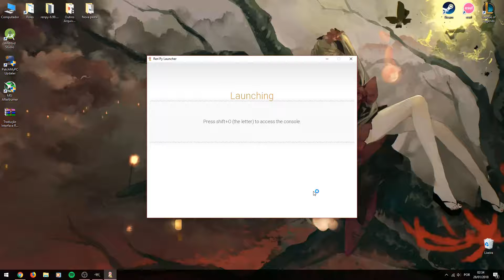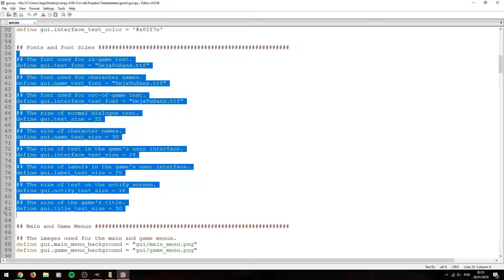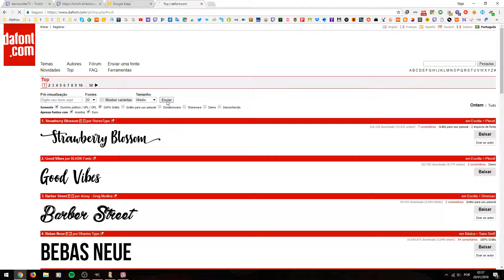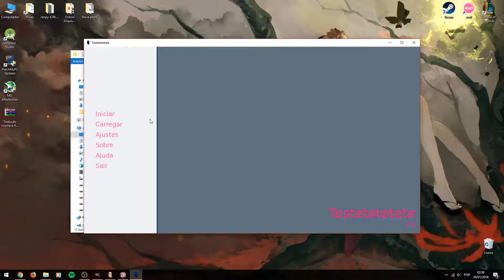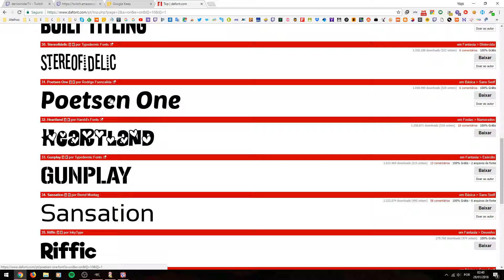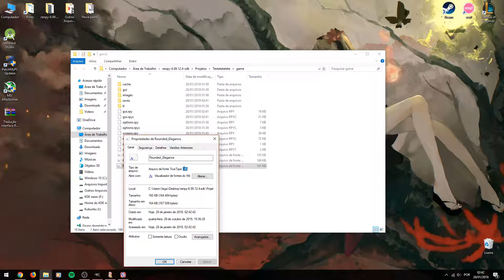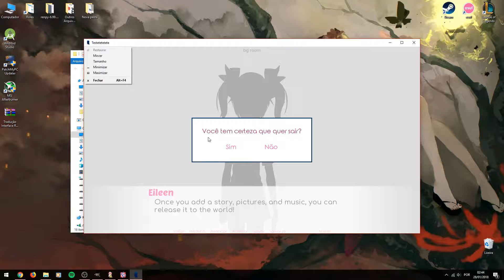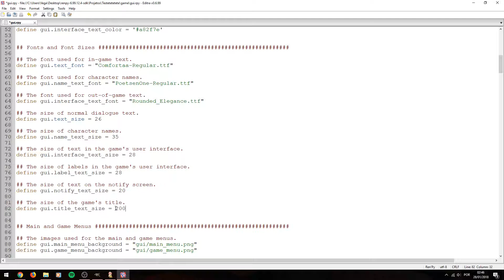#3 Customizando Ren'py - Trocando Fontes e Mexendo no Tamanho dos Textos